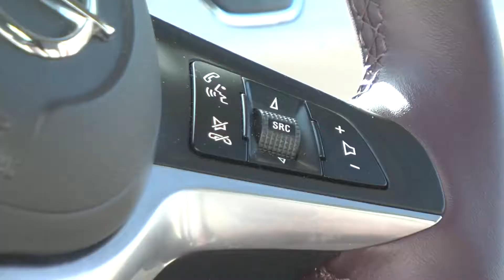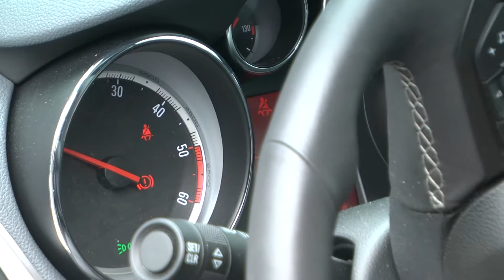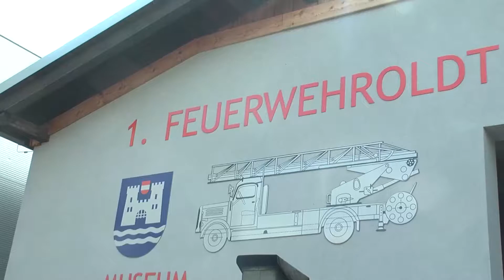OPEL Adam, Mokka & Opel Oldtimer FF Wels